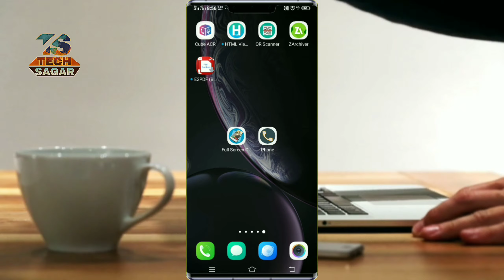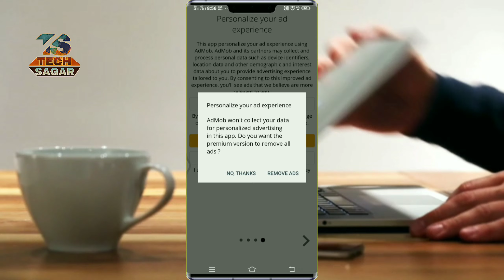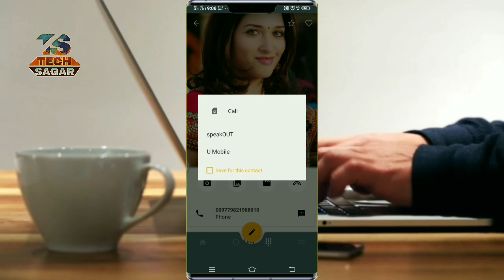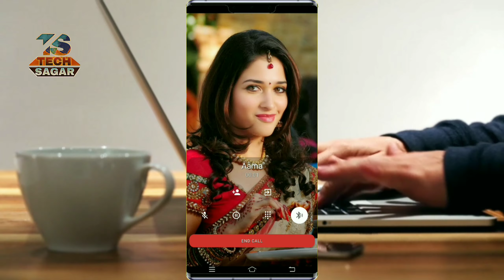Change caller screen background in any android | set full Screen Wallpaper